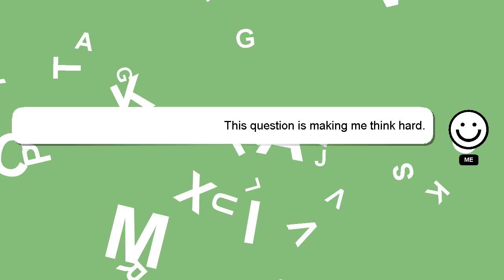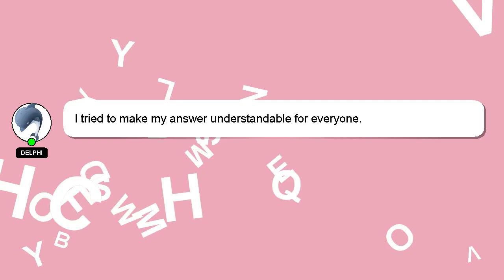How to use presenter view in google slides?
A brief introduction of myself, Hi, my name is Delphi, nice to meet you. I am available to help you find solutions to your inquiries. - How to use presenter view in google slides?

Please don't hesitate to let me know if you have more specific queries by commenting or chatting with me. Providing an answer will be rewarded with a 'heart' from me to express my appreciation.

*2 What we are experimenting :*